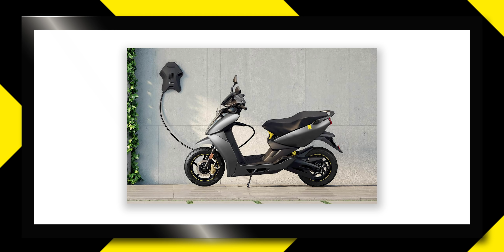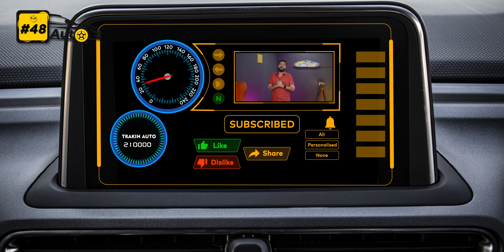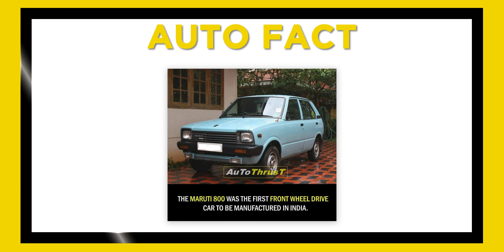Honda PCX E-Scooter First Look, 12 Mahindra SUV Coming,Hybrid Swift,Norton Bikes India Launch-TAN48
Doston lekar aa gaye hain aap ke liye automobiles world ke latest and greatest news. To ye video aap ant tak jaroor dekhna na aur video ko like aur share karna na bhoole.

Highlights
00:00 India Plans To Roll Out Low-Cost EV Charging Points
01:43 Chip Shortage To Cost Automakers $110 Billion In Revenues
02:18 Honda PCX Electric Scooter Patent Registered In India
02:41 Next-Gen Suzuki Swift To Debut With Hybrid Tech
03:13 Mahindra Plans To Launch 12 SUVs In 5 Years
03:39 Mahindra Raises XUV300 Prices & Removes Features
04:10 Carmakers Extend Service And Warranty Due Lockdown
04:43 TVS-Owned Norton To Re-Enter India
05:21 Maruti Suzuki Says Mass Market EVs Will Be Too Costly